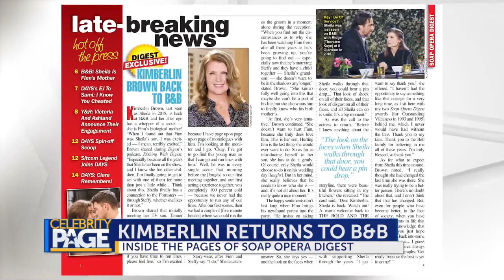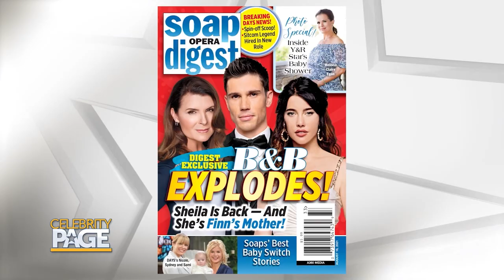Soap Opera Headlines: A Familiar Face Returns To B&B + A New ‘Days’ Spin-Off | Celebrity Page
Rejoice, soap fans! Our Jaymes Vaughan caught up with Soap Opera Digest Editorial Director Stephanie Sloane on everything from Kimberlin Brown's return on BoldandBeautiful to BeyondSalem's official launch.